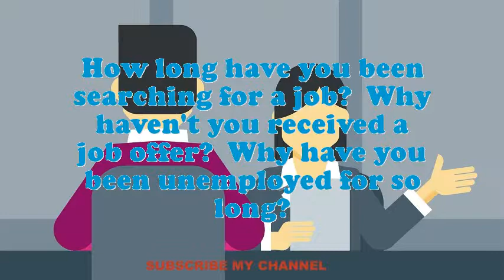Gathering Machine Feeder Printing interview questions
Interview Questions for Gathering Machine Feeder Printing.What makes your comforts about an Gathering Machine Feeder Printing position?What is most significant to you in an Executive Gathering Machine Feeder Printing position?What strategic plan did you have as an Gathering Machine Feeder Printing?What pertinent Gathering Machine Feeder Printing skills do you possess?How many projects simultaneously you have worked as an Gathering Machine Feeder Printing?